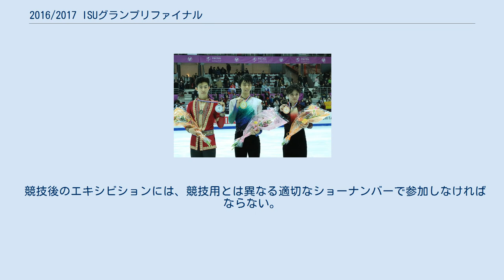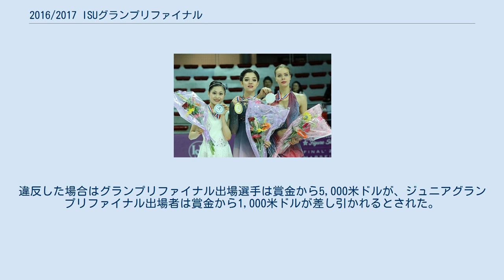2016/2017 ISUグランプリファイナル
2016/2017 ISUグランプリファイナル及び2016/2017 ISUジュニアグランプリファイナルは、2016年にフランスで開催されたフィギュアスケートの国際競技会。
2016/2017 ISUグランプリシリーズの決勝大会及び、ジュニアクラスの2016/2017 ISUジュニアグランプリシリーズの決勝大会。
 2016/2017 ISUグランプリファイナル、2016/2017 ISUジュニアグランプリファイナルは、それぞれ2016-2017年シーズンのISUグランプリファイナル、ISUジュニアグランプリファイナルで、2016/2017 ISUグランプリシリーズ及び2016/2017 ISUジュニアグランプリシリーズの決勝大会である。
 シニア及びジュニアクラスの男女シングル、ペア、アイスダンス競技が、2016年12月8日から11日にかけてフランス・マルセイユのパレ・オムニスポール・マルセイユ・グランデストで行われた。
 なお本大会は日本の化粧品メーカー・コーセーが特別協賛しており、それぞれの大会に「presented by Kose」の冠タイトルがついていた。
 成績上位6名（組）が出場する。
 男子シングル 男子シングルメダリスト 女子シングル 女子シングルメダリスト ペア アイスダンス 男子シングル 女子シングル ペア アイスダンス 入賞者（入賞チーム）にはそれぞれ以下の賞金が与えられる。
 競技後のエキシビションには、競技用とは異なる適切なショーナンバーで参加しなければならない。
違反した場合はグランプリファイナル出場選手は賞金から5,000米ドルが、ジュニアグランプリファイナル出場者は賞金から1,000米ドルが差し引かれるとされた。